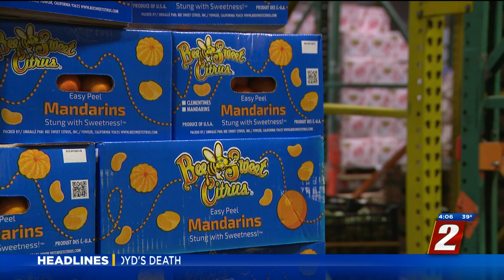Local Produce Supplier Optimistic About Spring Prices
According to national reports, heavy rain and drought have affected farms worldwide.